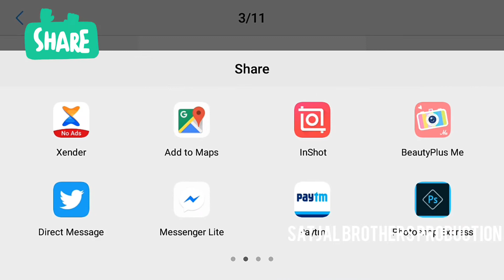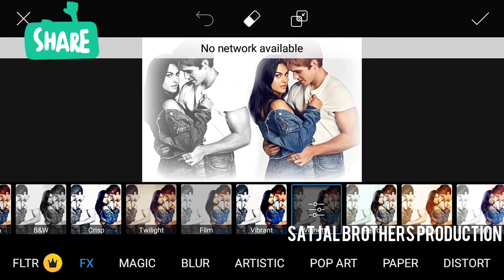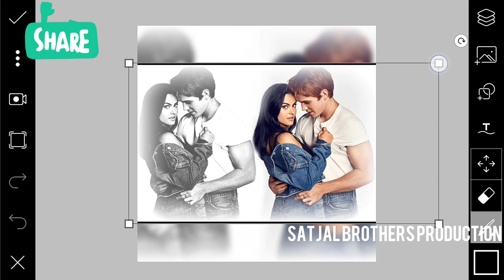Futuristic DoubleExploreEditing | TypingEffect | SatjalBrothers Production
In this video I'll show you how to make futuristic double explore editing  with easiest way...

Thanks Guys For Your Love And Your Support.